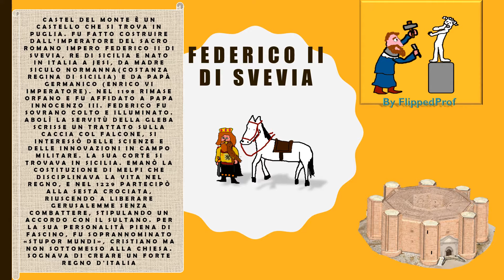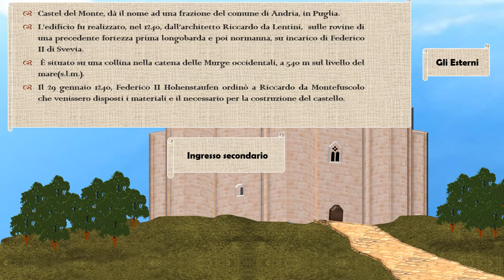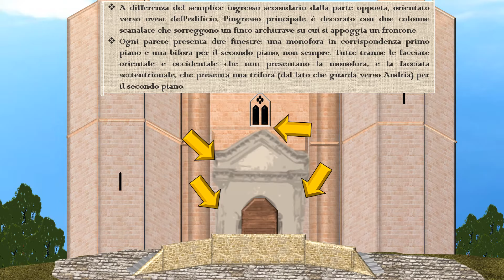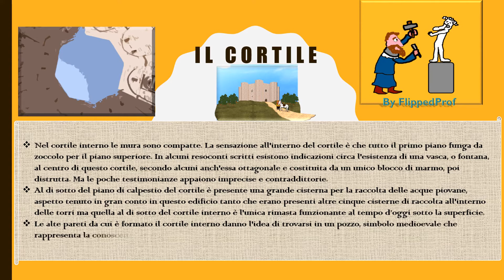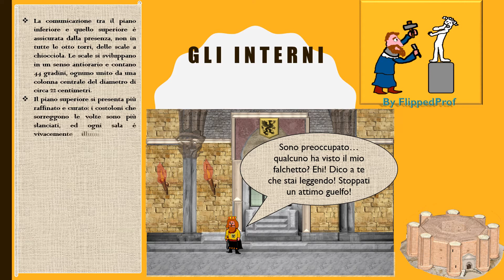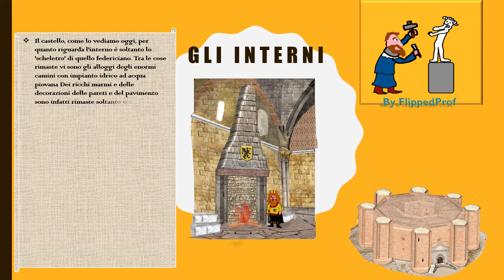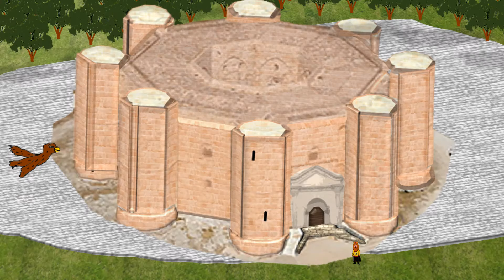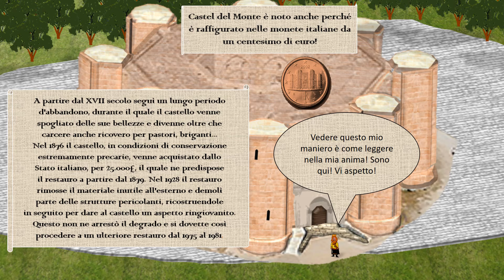Storia dell'arte: impariamo Castel del monte, vivere un giorno con Federico secondo di Svevia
Impariamo a conoscere uno dei monumenti più famosi d'Italia sotto l'aspetto storico artistico, fatto costruire da uno dei più grandi sovrani della storia medievale: Federico II di Svevia, Imperatore del sacro romano impero e Re di Sicilia! Con la partecipazione del suo inseparabile falchetto, Calogero! :)